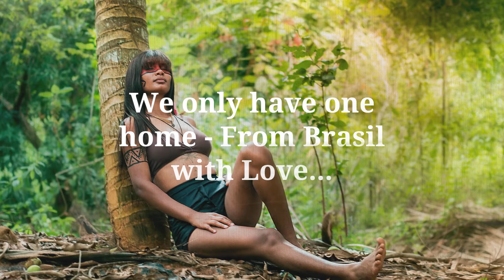Paixao Fruit Beachwear - Sun Please!!